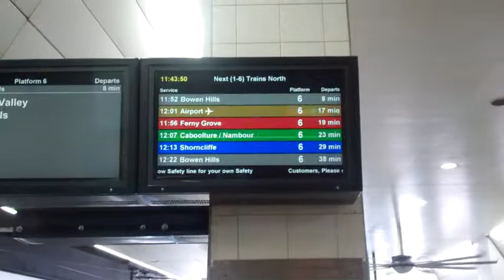Off to Sunshine Beach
Off to Sunshine Beach, via Brisbane Airport to pick up my Sister and Brother in Law, splitting vids into shorter clips as am unable to find any decent wifi speeds to allow me to upload enough footage.